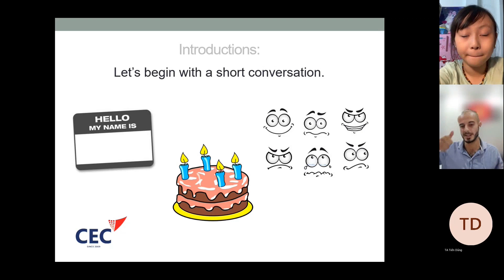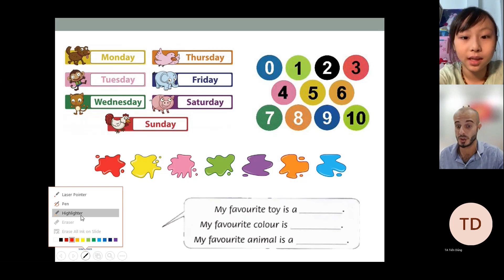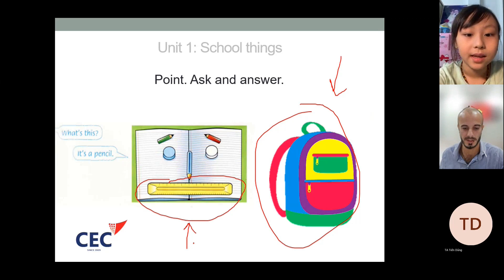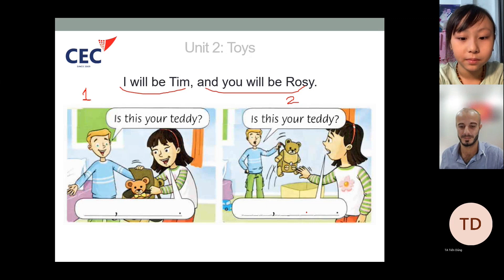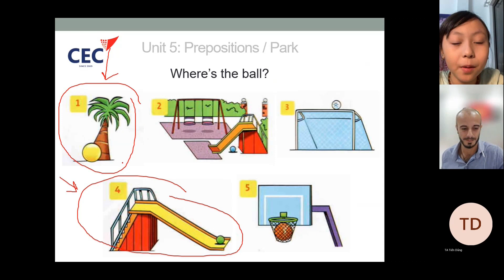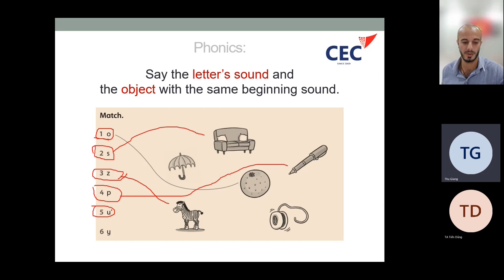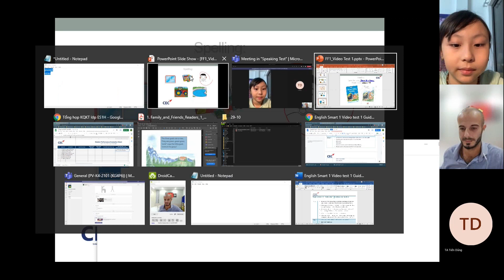ES1H- Speaking Test 1 - Thu GIang - Nov 19th